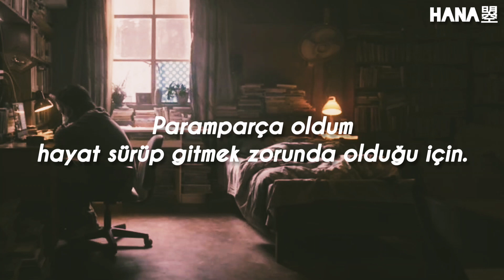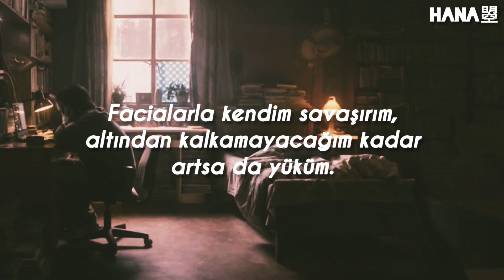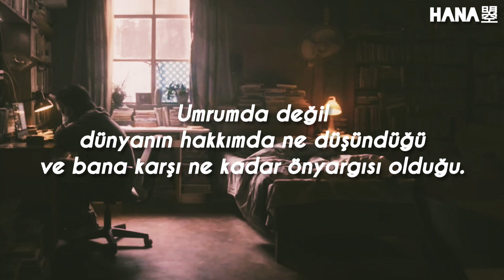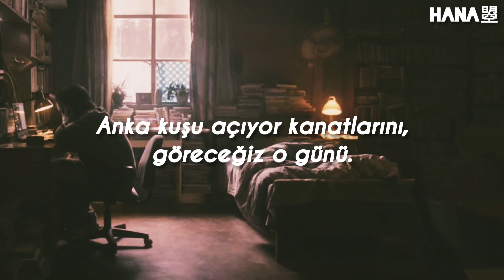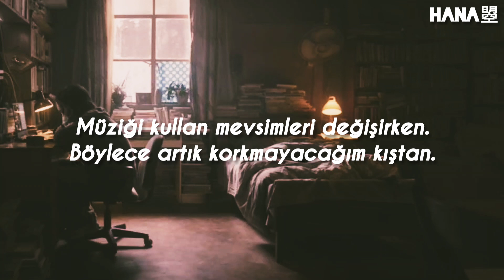G.E.M. & Will Pan 潘瑋柏 & AIR艾熱 - 攀登 Climb to the Top [Türkçe Çeviri]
Özellikle Will Pan'ın rap partı için çevirdim ama tamamı da oldukça güzel.